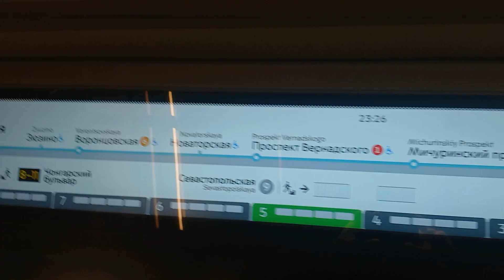Снова неправильное Табло в Поезде Москва 2020🤦